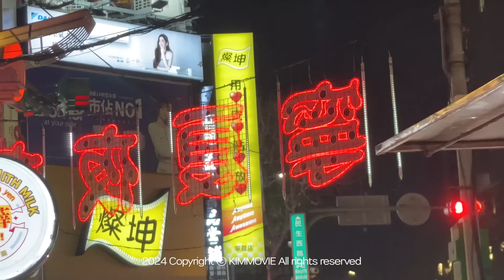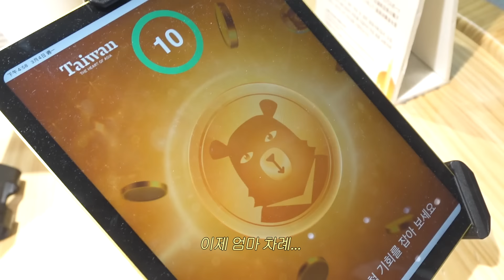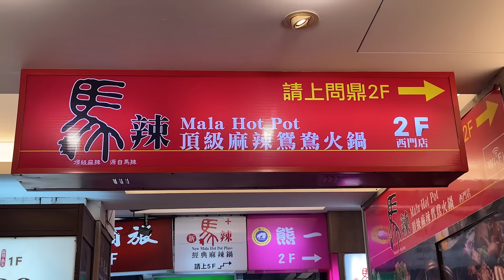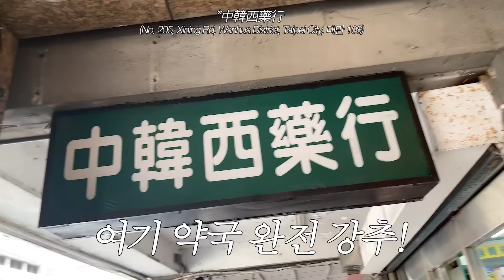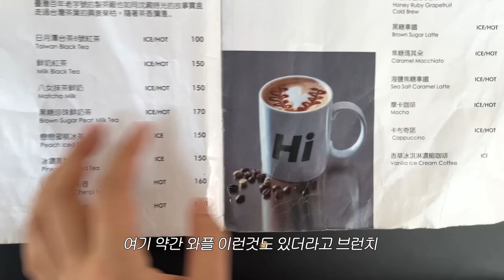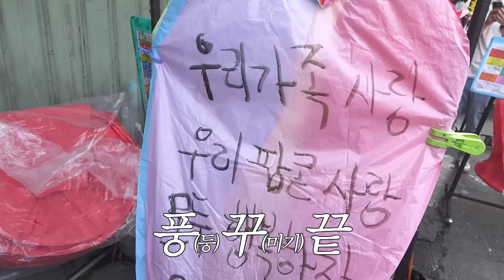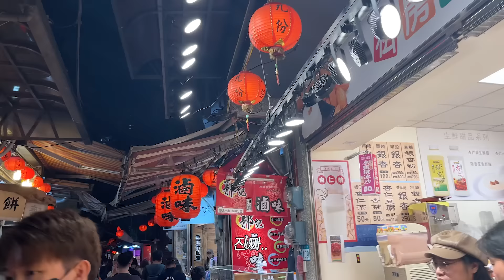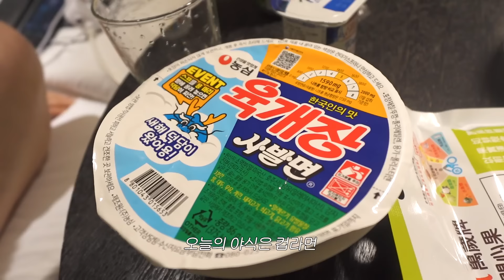엄마랑 단둘이 대만조지기🇹🇼😘 무계획이지만 행복ㅎH✨ (마라훠궈, 예스지투어, 닭날개볶음밥, 지옥펀, 비빔당면, 야시장,,,)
생각보다 별로 먹은게 없네요,,,,
2탄에서는 먹을거 많이나옴,,,,*3*❤️

👗착장정보
day1
top - 세릭
outer - 위캔더스

day2
top - 미치코런던
bottom - 자라
bag - LEEY

⏱타임라인
0:00 인트로